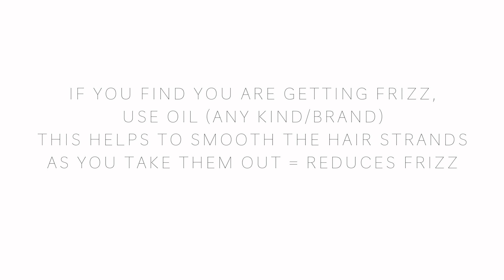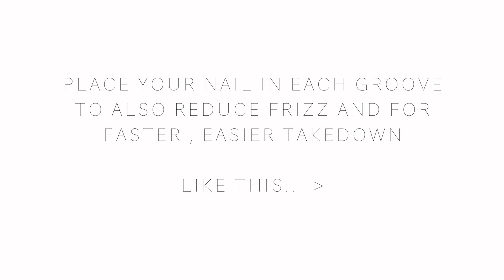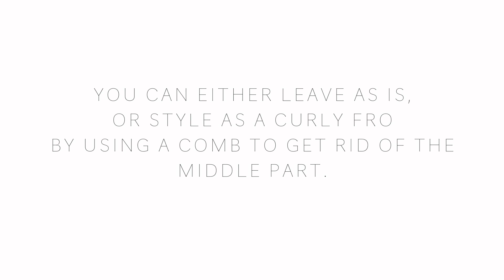BOX BRAIDS BRAID OUT RESULTS! | 1 WEEK TAKE DOWN | MEN CURLS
Box braids on short hair braid out results on type 4 men hair, specifically on a high top fade haircut. This is a fairly easy and quick way to get curls!! This is basically an alternative way to get curly hair without using gels etc. Its pretty simple and will help save time - since you go from one style to the next, allowing you to have different hairstyles without actual effort and FAST! This isn't a tutorial per say, but we wanted to show you his results of leaving his box braids in for 1 week and see how defined the curls are. You can either leave the style as in (however you decided to do your box braids or regular braids) or you can change the look into a curly fro - by using a comb to remove the middle part!

𝗪𝗔𝗧𝗖𝗛 𝗣𝗥𝗘𝗩𝗜𝗢𝗨𝗦 𝗩𝗜𝗗𝗘𝗢:
Box Braids Tutorial

𝗜 𝗚𝗢𝗧 𝗬𝗢𝗨 𝗙𝗔𝗠!!! ⤵

-CURATED SKINCARE BOX
Code: Sherrese30

-100% ORGANIC & VEGAN!

-100% NATURAL AVOCADO HAIR DEEP CONDITIONER
USE CODE: NATURALLSHERRESE

Find Me!

I N S T A G R A M: @sherrese_
T W I T T E R: @rrese_
S N A P C H A T: @surerese

Find Him!

I N S T A G R A M: @miracle.man25
T W I T T E R: @nananimoh25
S N A P C H A T: @nananimoh25